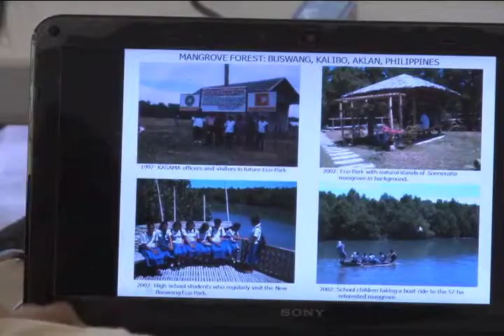Experta internacional y UCR visitan el Humedal Térraba-Sierpe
La UCR impulsa su labor de acción social en el Humedal Nacional Térraba Sierpe, donde recientemente se contó con la visita de una experta internacional en el manejo de humedales